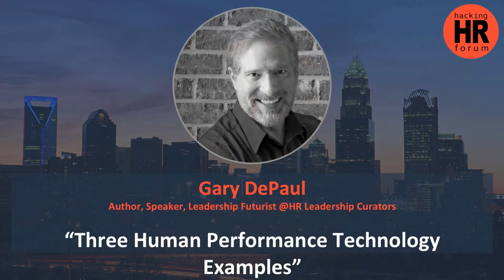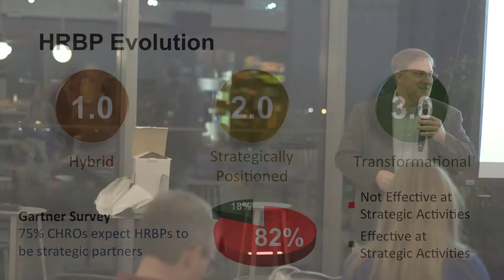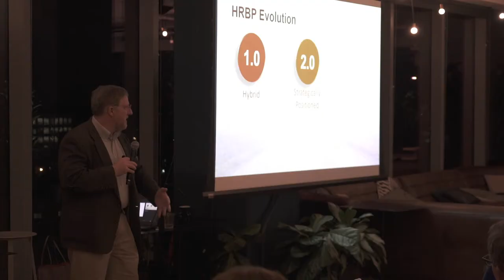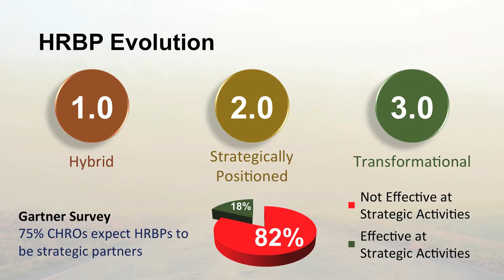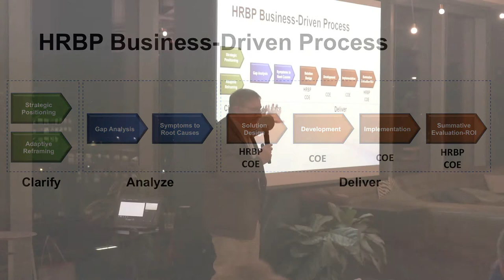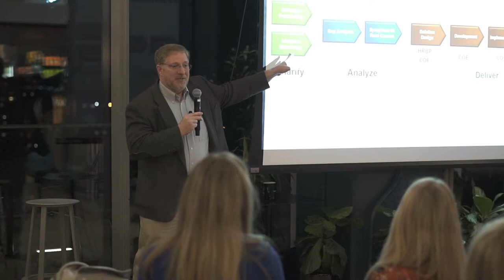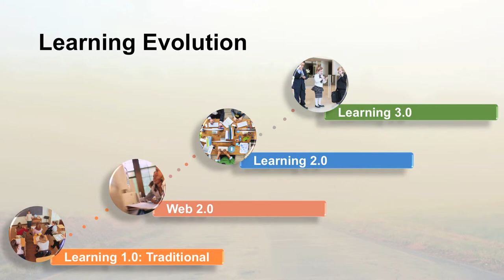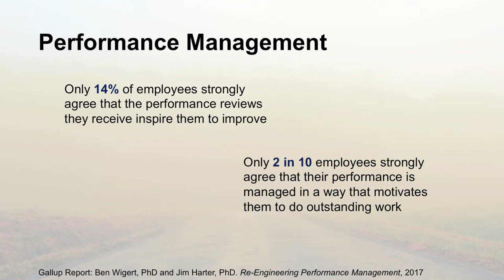Hacking HR Forum Charlotte - March 5, 2019 - Gary DePaul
Gary DePaul
Author, Speaker, Leadership Futurist @HR Leadership Curators

Gary DePaul is the owner of HR Leadership Curators (HRLC) and Gary DePaul Leadership Consulting. He is the author of Nine Practices of 21st Century Leadership and The Most Effective and Responsible Clinical Training Techniques in Medicine. He speaks about HR, leadership, and talent development at company events, conferences, association chapter events, and chambers of commerce luncheons. Gary is an approved provider of SHRM and HRCI recertification events and is a certified performance consultant through the International Society for Performance Improvement. He completed his Ph.D. from the University of Illinois at Urbana-Champaign.